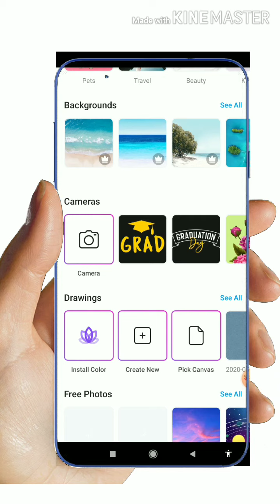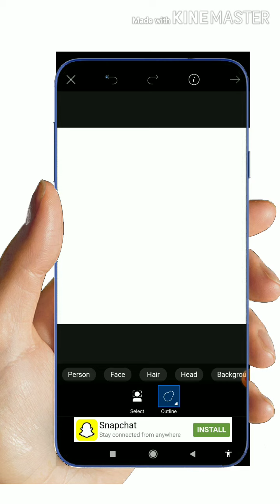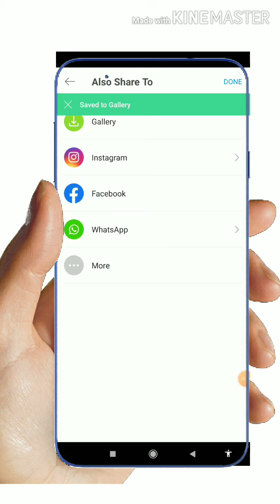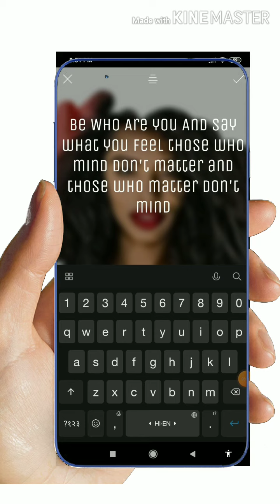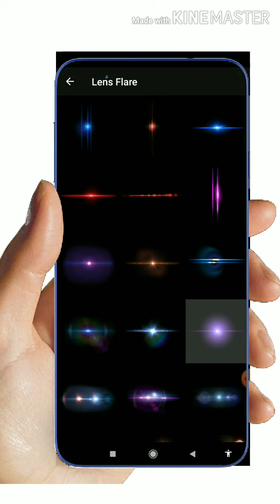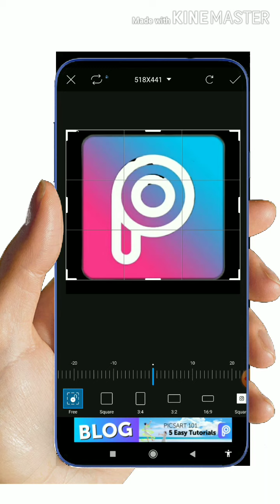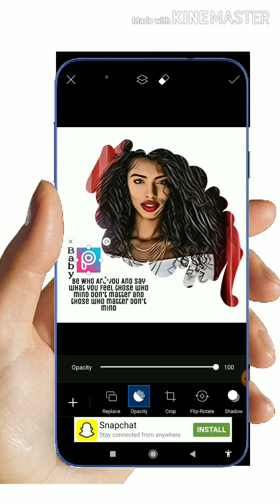PicsArt Tutorial | Letest Photo Editing Tutorial | Crazy_Tips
Apne  Photo ko Edit Kare Easy Tips